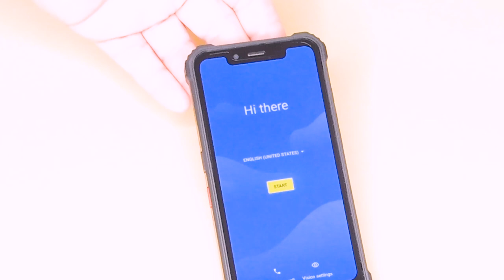Oukitel WP9 Rugged Cell Phone Unbox and Demo HD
This is an unboxing of my new cell phone. This thing is SUPER HEAVY DUTY and meant for people working in rugged environments.  It also has 3 cameras, including a macro lens on the back. I really love this new device!